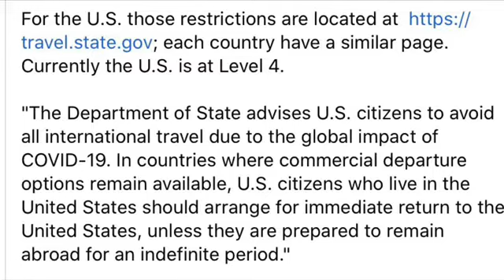CORONAVIRUS outbreak|When Can We Travel?| The future of travel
In this video I’m giving tips about traveling after a pandemic.

I found this in a Facebook group as a resource to help with traveling conditions.
Use at your leisure.

Travel Restrictions.

I know many of you want to travel, however, there are many travel restrictions abound right now. It is imperative you read before you make any plans.

IATA (International Air Transport Association) has taken that data and created a map.

If you want to see the detailed restriction for each country click on the country once you go

This is part of the data that airlines use when they check you in and give you permission to travel or not.

The image in this post is a snapshot in time and will change as the restrictions change.

Before you travel anywhere internationally you should be looking at this data first as well as the travel restrictions for the country and city from which you are departing.

For the U.S. those restrictions are located each country have a similar page. Currently the U.S. is at Level 4.

"The Department of State advises U.S. citizens to avoid all international travel due to the global impact of COVID-19. In countries where commercial departure options remain available, U.S. citizens who live in the United States should arrange for immediate return to the United States, unless they are prepared to remain abroad for an indefinite period."

Here are some other countries; if you have links to other countries, feel free to add them in the comments:
This channel is for millennials who are content creators, travelers, and recent grads. I will be talking about side hustles, creating content and traveling. I upload weekly videos focused on entrepreneurship, life as a millennial and traveling. We are on the way to financial freedom and generational wealth.